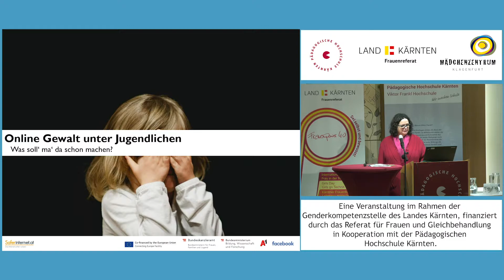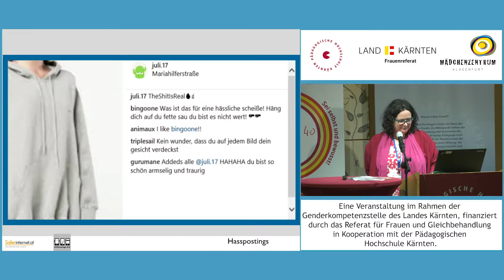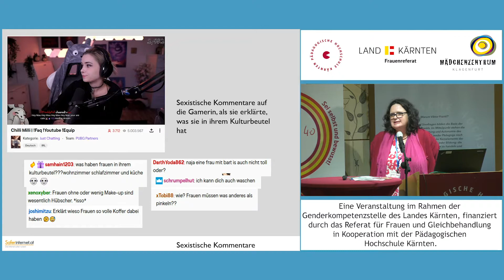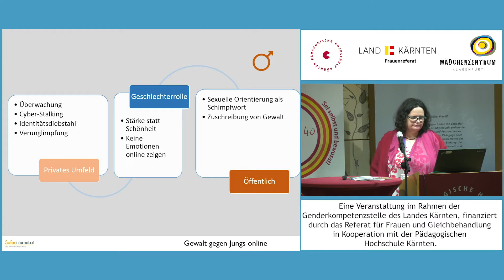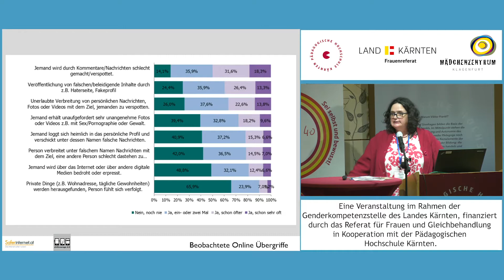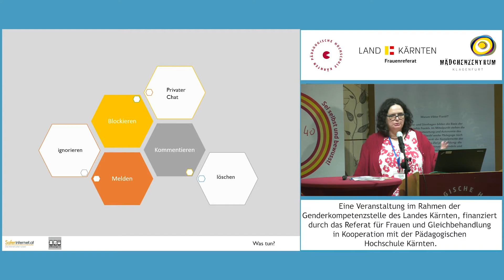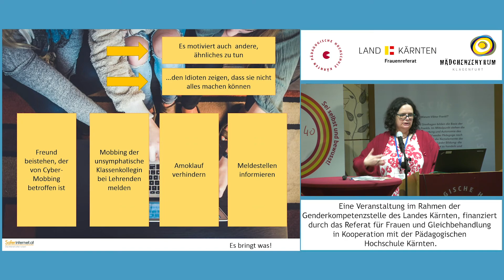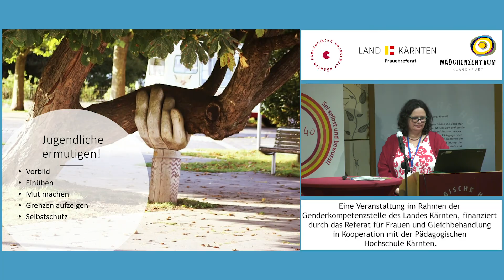13.11.2019: Online-Gewalt unter Jugendlichen - was soll ma' da schon machen? Barbara Buchegger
Wenn Jugendliche über Formen der Online-Gewalt berichten, wird schnell klar: Der Umgangston ist rau, gesehen wird viel unangenehmes und der Leidensdruck ist vielfach hoch. Auch ist nicht für jede/n gleich - abhängig vom familiären Umfeld oder den eigenen Tätigkeiten online - gibt es große Unterschiede. Doch wie schaut online Gewalt konkret aus? Welche Strategien haben Mädchen wie Jungs im Umgang damit? Wie können erwachsene Begleitpersonen sie dabei unterstützen, dass sie wenig Schaden durch Online-Gewalt erleiden.